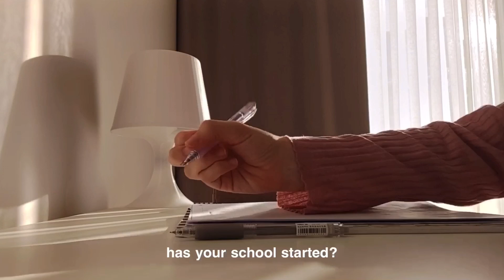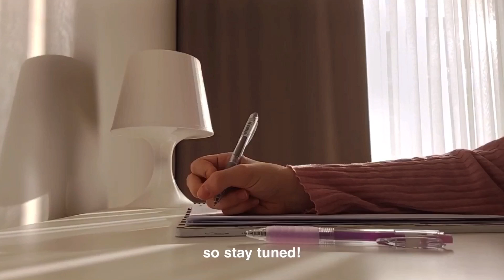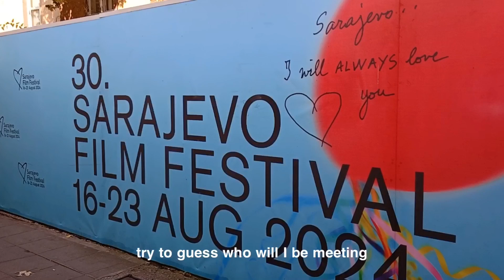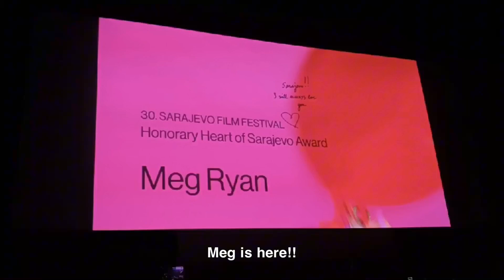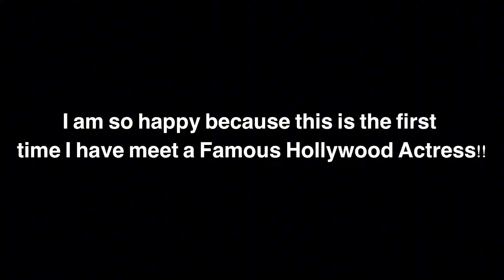SIMPLE LIFE DIARIES📸: Study Korean with Me, Meeting a Famous Hollywood Actress! || Episode 2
Welcome back to Simple Life Diaries! In this episode, I take you along for another fun day. In this video I was Studying, Watching a Movie, and going to a Film Festival.

( Sorry if there is misspelling in the Subtitles )

📹Edit:
VLLO
CapCut

19,914

🩷 Wow you made it all the way here! I love you!!